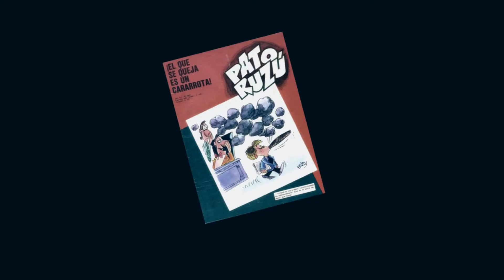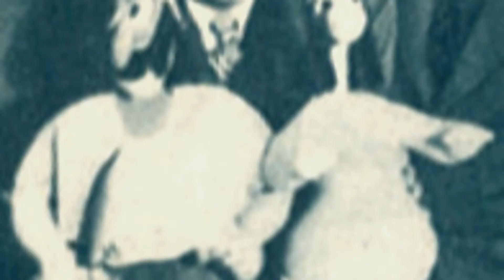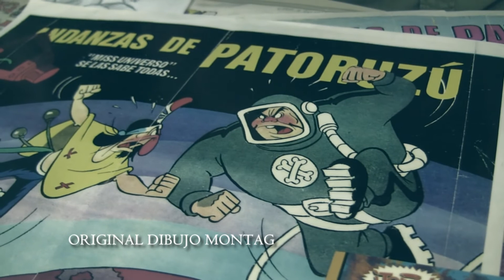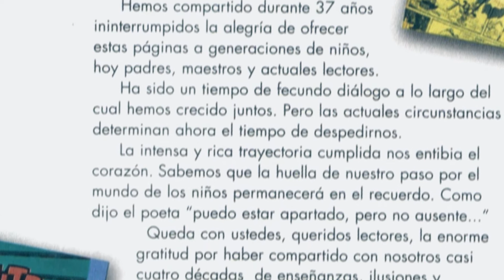Clemente Montag - un dibujo a conciencia (2014)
Clemente "Busu" Montag es un dibujante e historietista argentino. Trabajó junto a figuras como Dante Quinterno (Creador de Patoruzú) y Manuel García Ferré (Creador de Hijitus y Anteojito). A lo largo de su producción desarolló personajes memorables como "Coco y Cilindrina", "Floripí", entre otros, que han quedado en la memoria de generaciones de niños hoy adultos. Una vida dedicada al dibujo.

Realización: Diego Arandojo
Producción: Lafarium Contenidos para UnH Ediciones
Copyrigh 2014